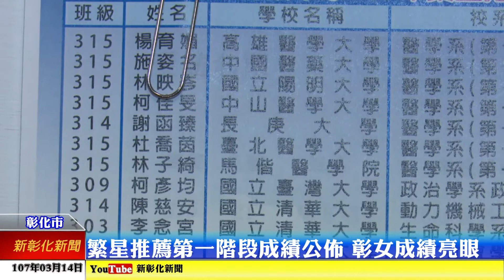新彰化新聞20180314 繁星推薦第一階段成績公佈 彰女成績亮眼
107年繁星推薦成績於今日公佈，國立彰化女中交出亮眼成績，其中有七位通過醫學系第一階段審查，通過臺、清、交等國立大學者亦有31位，顯現出彰化女中近年來教學成果備受肯定。